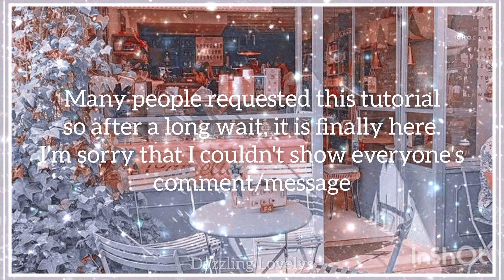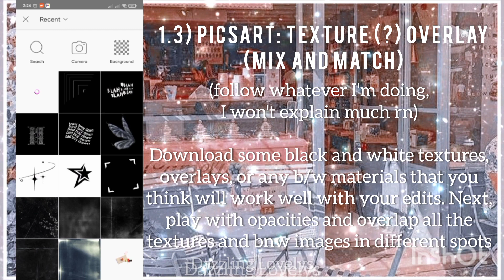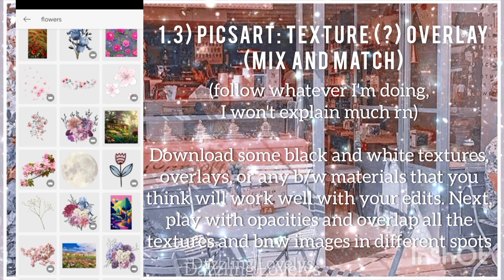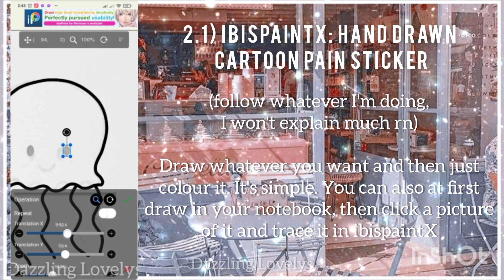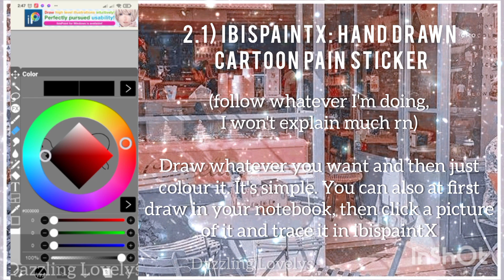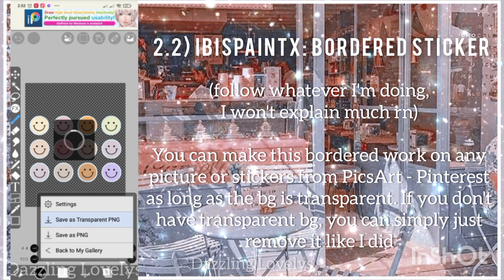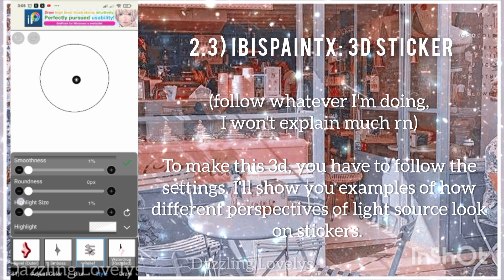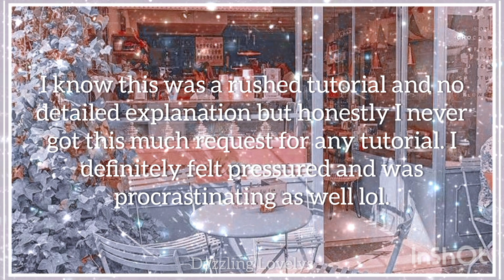How To Make Overlays and Stickers| Part 1 *MOST REQUESTED*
In this video, I will show you how to make overlays and stickers. It was one of my most requested tutorial and honestly, I didn't have much time to edit so I couldn't get into much details. Also, I usually use the brush feature to make stickers but for some reason, during the screen recording time so in part 2, I'll use that feature for sure and will make really beautiful stickers. I promise 💞

ღ NOTE ᎒
If you copy my style or take inspiration, please, please credit me on Instagram by tagging my account. If I find you, it will hurt me a lot and will loose my respect and trust for you.

❝you are more than enough and I love you all very much❞